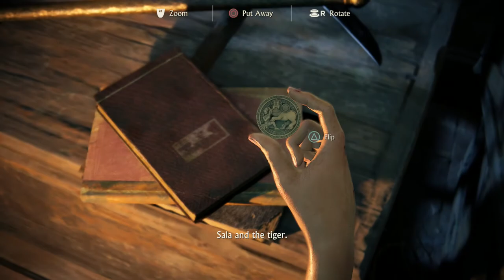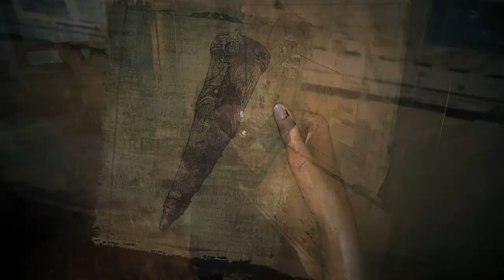Uncharted - The Lost Legacy - Infiltration [Chapter 2]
Hi, gamers!
Welcome to Uncharted - The Lost Legacy!
I hope you enjoy this amazing game!